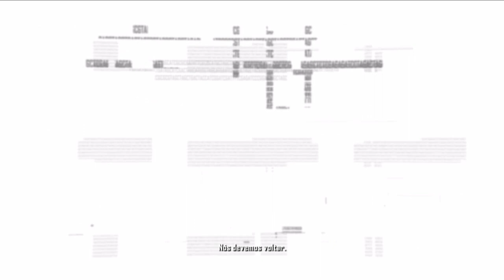Crysis 2 [FINAL]